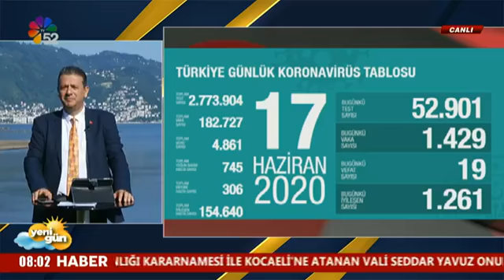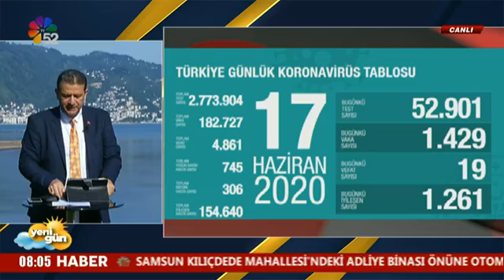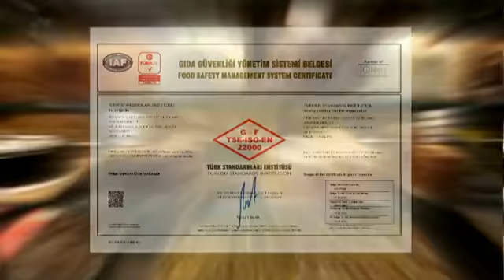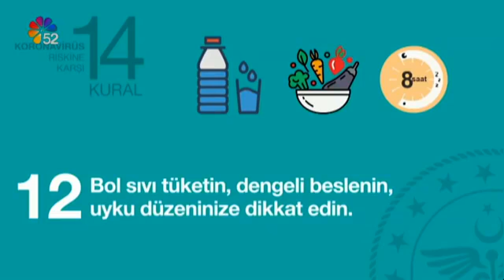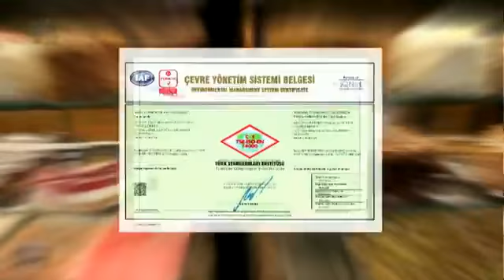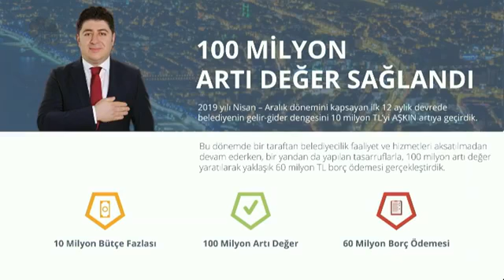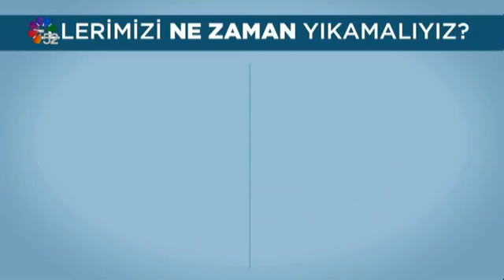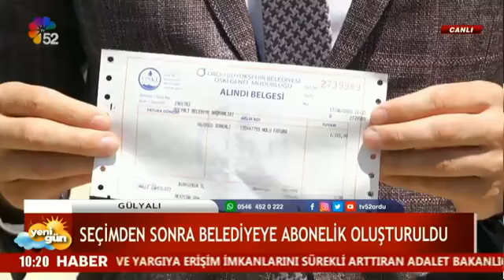18/06/2020 YENİ GÜN